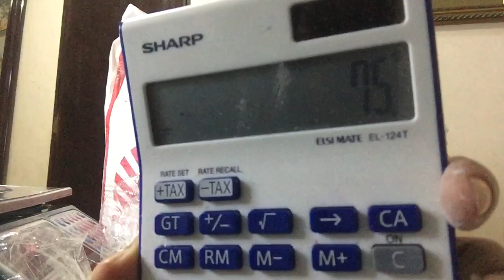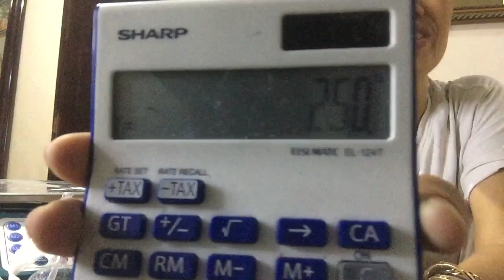Paano kumita sa harina by Roseldas choices